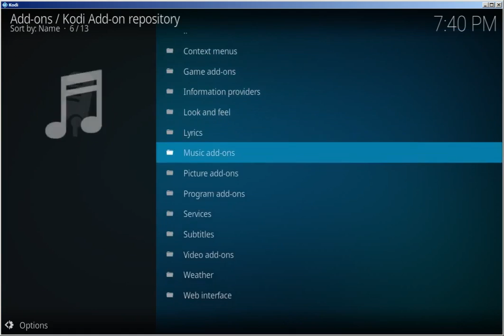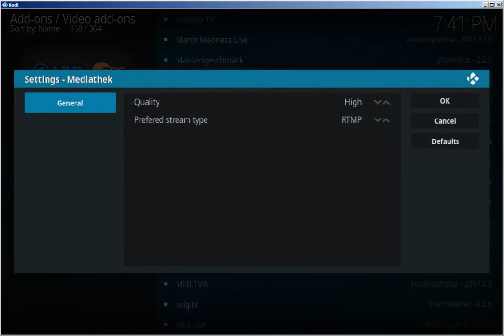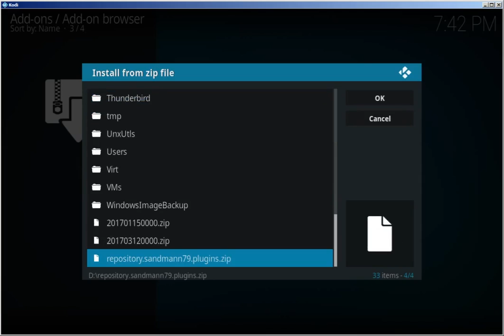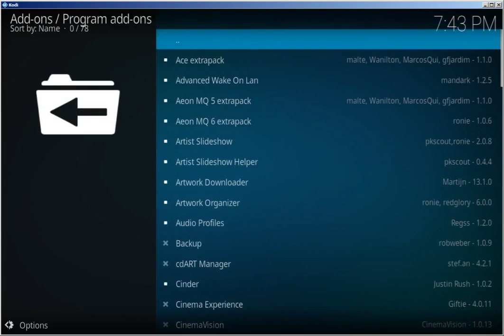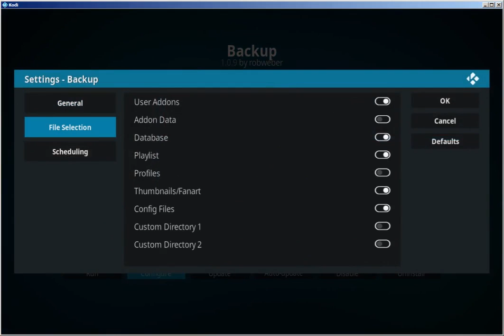Tutonaut - Kodi-Serie - Erweiterungen installieren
Erweiterungen aus dem Standard-Repository und aus ZIP-Dateien installieren.